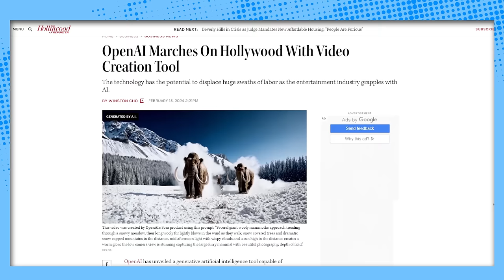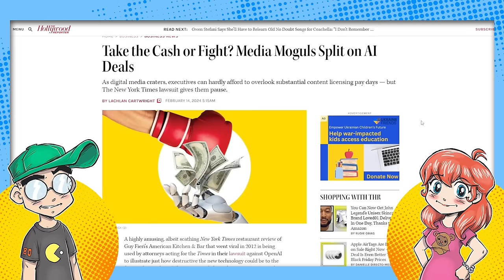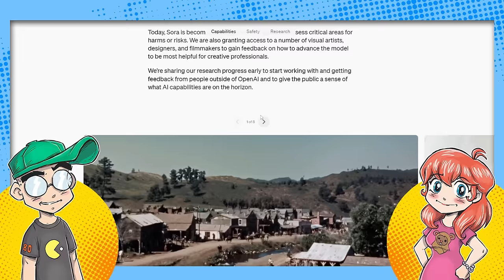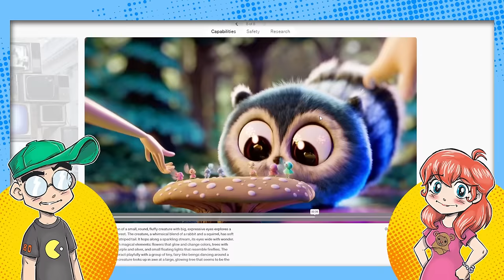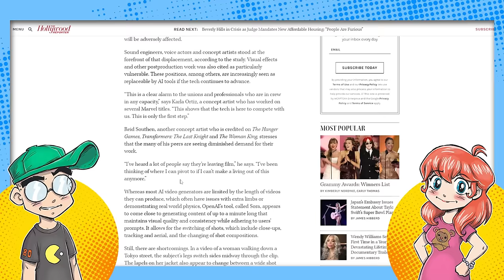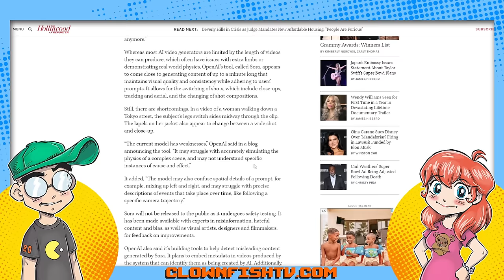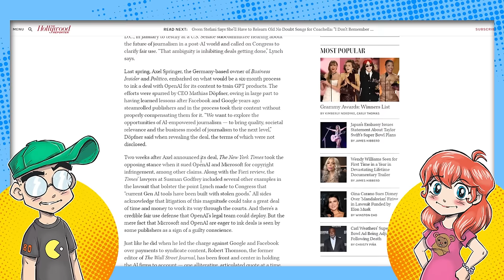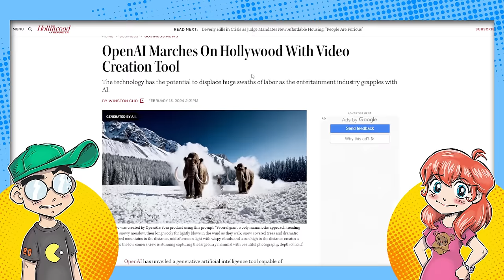Hollywood Jobs SNAPPED by AI in the Next Three Years?!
Hollywood's day of reckoning is here. Union or not, over 200,000 jobs are predicted to get chopped because of AI. And it's getting FREAKISHLY good. Now Open AI can generate VIDEO footage from prompts -- not just static images -- with its new Sora tool. This is NOT going to be good for a lot of lower-tier Hollywood workers. Then we talk about how many publishers of blogs and digital media might just opt to get paid by AI companies to scrape their content rather than deal with journalists.

Additional Context:
Hollywood's day of reckoning is upon us, folks, and it's a plot twist that not even the best screenwriters could have concocted. In a dramatic turn of events reminiscent of a sci-fi blockbuster, over 200,000 jobs in the entertainment industry are under threat, thanks to the latest advancements in artificial intelligence. Union or not, no one seems safe from the looming digital tsunami. And just when you thought AI couldn't get any more eerily talented, OpenAI rolls out the red carpet for Sora, its newest marvel that's set to revolutionize how we consume content. Sora isn't just your run-of-the-mill AI; it's been trained to generate video footage from mere text prompts. Yes, you heard that right. Not static images, but full-blown videos. Imagine typing "alien invasion in downtown LA" and getting a movie clip out of it. Welcome to the future, folks.

Now, let's talk brass tacks. For the countless individuals working in lower-tier positions within Hollywood—the stunt doubles, the extras, the makeup artists, and many others—this advancement could spell disaster. These are the roles often considered the backbone of the industry, yet they're also the ones most vulnerable to automation. With AI capable of generating realistic video content, the need for human labor in these areas could see a significant decline. It's a stark reminder that the rise of machines isn't just a storyline for the movies; it's happening in real life, and it's happening now.

But wait, there's more. The ripple effect of AI's encroachment doesn't stop at Hollywood's gates. The world of digital media and blogging is also bracing for an upheaval. As AI continues to get better at mimicking human writing (case in point, yours truly), many publishers are faced with a dilemma. Do they stick with the traditional model of employing flesh-and-blood journalists, with all their unpredictable creativity and pesky needs for things like salaries and health insurance? Or do they embrace the new world order, where AI companies pay them to scrape their content, effectively turning their platforms into training grounds for ever-improving algorithms?

It's a conundrum that highlights a broader issue at play: the trade-off between innovation and employment. As technology leaps forward, it brings with it a host of benefits—efficiency, creativity, the ability to generate video from text (still can't get over that one). But it also poses a significant threat to job security for countless individuals. The question becomes, how do we navigate this new landscape? How do we ensure that the march of progress doesn't trample over the livelihoods of those who contribute to the very industries being transformed?

In the end, Hollywood's day of reckoning isn't just a wake-up call for those in the entertainment industry. It's a cautionary tale for all of us, a reminder that the future is here, and it's time to figure out how we all fit into it. Whether we're ready for our close-up with AI is another story altogether. But one thing's for sure: it's going to be one heck of a show.